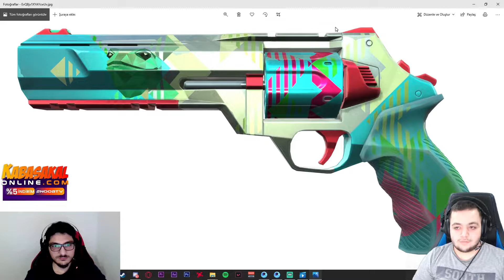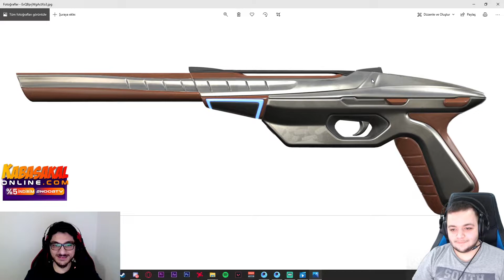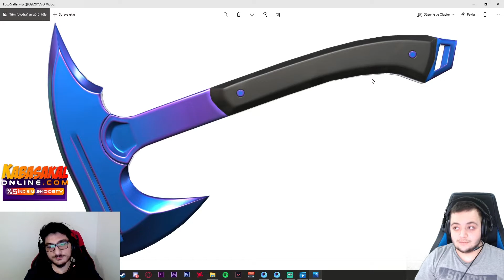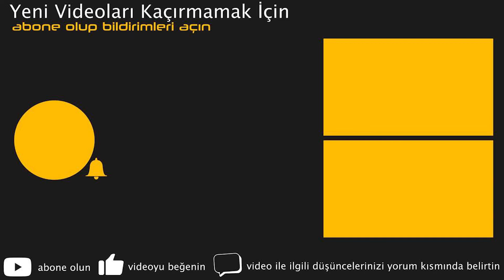VALORANT YENİ BATTLE PASS İNCELEMESİ - YENİ AJAN ASTRA İLK OYNANIŞ (YENİ GÜNCELLEME!)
Herkese selamlar arkadaşlar 2 NOOB kanalına hoşgeldiniz bu video muz da Valorant yeni güncelleme sinde yeni battle pass ve yeni ajan astra yı ilk kez oynanış izledik ve sizler için inceledik. Yeni karakter Astra yı güçlü bulduk

BİZE DESTEK OLMAK İÇİN AŞAĞIDAKİ LİNKTEN UCUZ VE KOLAYCA UC SATIN ALABİLİRSİNİZ